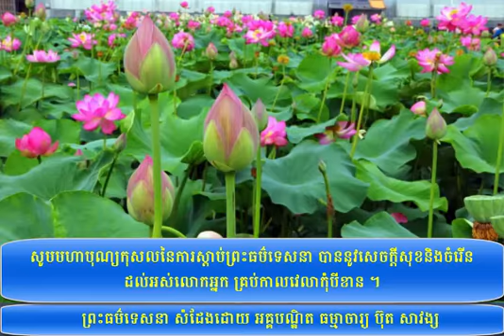ATAK 86B | Buth Savong | Lord Buddha | Buth Savong Dhamma | CNRP Sam Rainsy | Khmer News